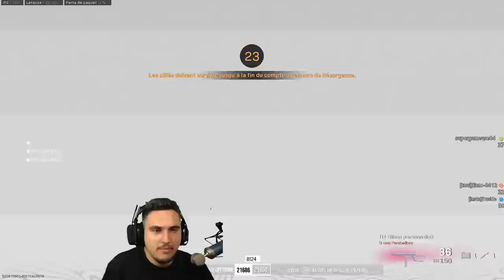Du REBIRTH avec des FRANCAIS HILARANT !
Quatuor Rebirth Island avec 3 inconnus. Ils sont français, et on passe un super moment tous ensemble, dans la joie et la bonne humeur.